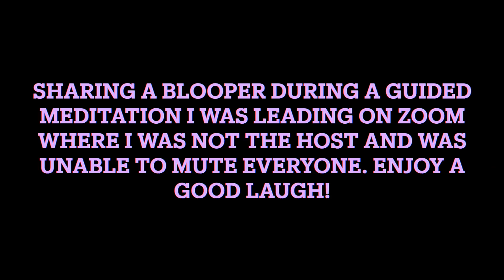BLOOPER ON ZOOM DURING A GUIDED MEDITATION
- Sign up for my FREE newsletter & get a dose of inspiration from the different themes I am exploring!

This has never happened to me before. Having caught it whilst recording the session, I could not help myself: I had to share this funny moment!

I was teaching a Loving Kindness Meditation for a group of over 80 people on Zoom where I was a guest. I am usually the host/cohost on zoom where I can mute anyone however in this case I was a guest therefore I could not switch anyones mics off. 85 people tuned in to meditate together. I still find it so amazing that despite it was a virtual meditation on zoom I could still sense a lovely coherent energy coming from all the people tuning into their hearts to practice loving kindness meditation.

I had just finished teaching an Intro to Meditation where I explained they key principles. Here is the blog

One of the key principles I shared is acceptance. Acceptance to what happens on the inside, the thoughts, and on the outside, the body and events we cannot control. This blooper is a perfect example!

We had a funny interruption right at the beginning which served us to practice one of the key principles, acceptance.

Listen to what happened…

(This is what happens if you are not the host and cannot mute everyone!)

The full loving Kindness Meditation (minus the interruption!) will be shared in your January Monthly Membership!